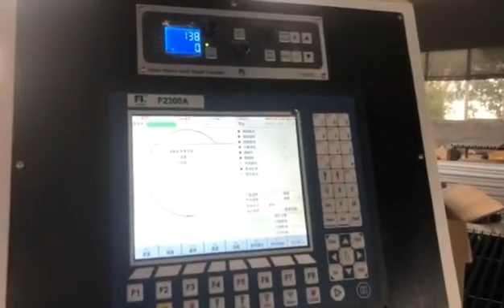Table type cnc plasma cutting machine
Model with:1500x3000mm,1500x2500mmx1500x4000mm,1500x6000mm

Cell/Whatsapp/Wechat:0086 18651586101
Contact person:Peter